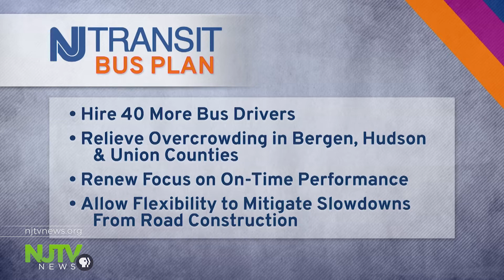Murphy plan focuses on improving NJ Transit bus service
Murphy says more New Jerseyans rely on NJ Transit's bus operations than those who ride the rails.